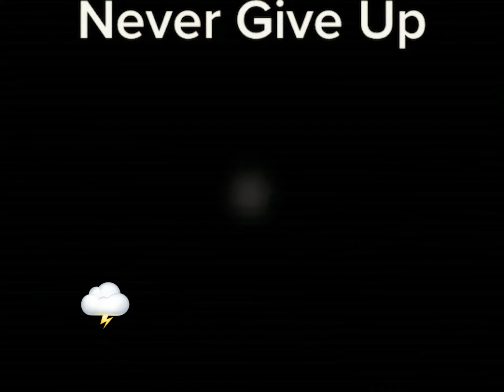NEVER GIVE UP - A Skate 3 Inspirational Short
Never Give Up. A skate 3 Inspirational Short originally posted on TikTok.

I want to spread hope and positivity, and I’m slowly finding a way to do that while still playing my favorite game (waiting for Skate 4)

For more skate 3 and skate game content follow on TikTok